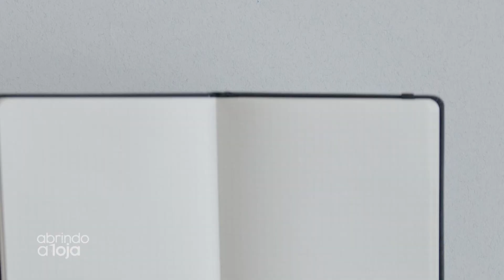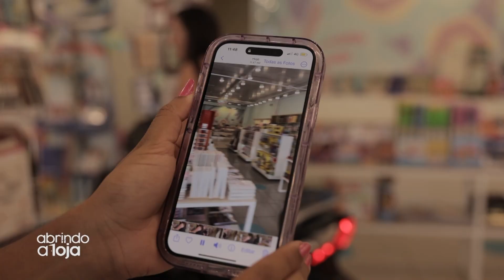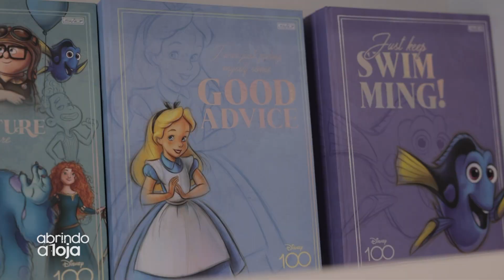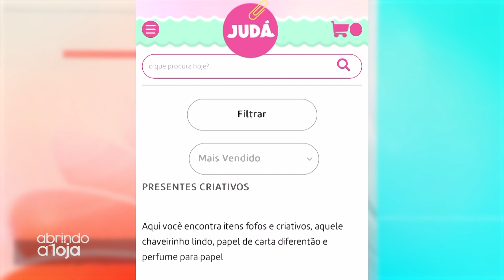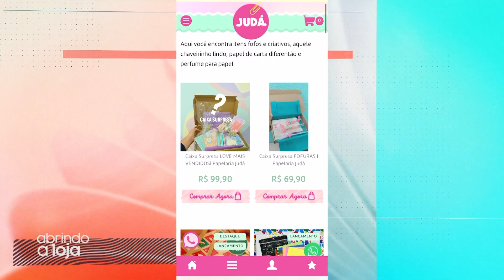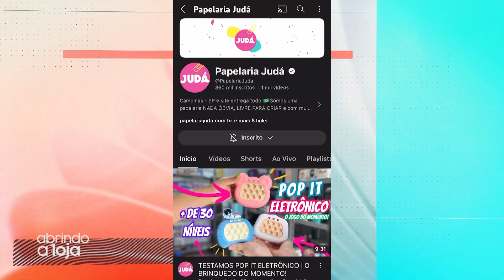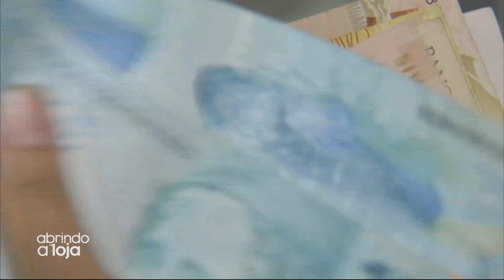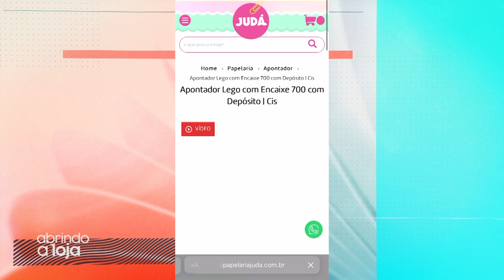A ABERTURA DE UMA PAPELARIA CRIATIVA | ABRINDO A LOJA (PAPELARIA JUDÁ)